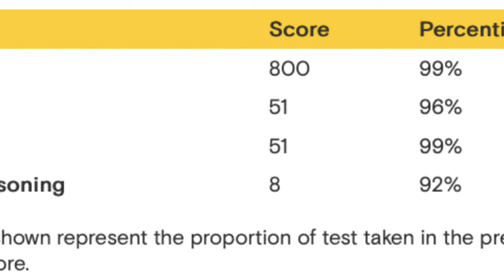Quant difficulty on the GMAT online vs. the test-center GMAT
THE 5151 BLOG, EPISODE 1:  Is the Quant section on the GMAT online trickier than that of the test-center GMAT?

Corrections / errata:

I call it the "5051 Blog" instead of the "5151 Podcast" in the first 5 seconds, and then a bit later I say “test-center GMAT online” (which obviously doesn’t exist, lol) instead of “test-center GMAT,” but it's smooth sailing after that.

Plus it's free, so I refuse to do more than one take.  ; )